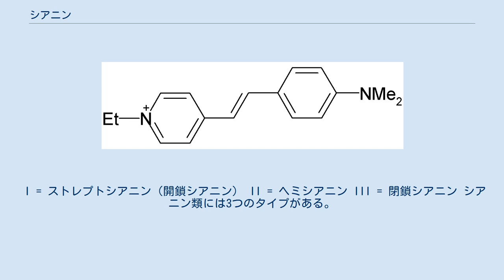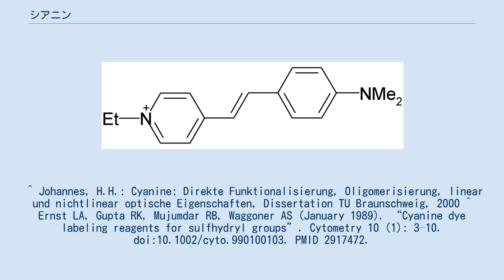シアニン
シアニン染料の例 シアニン (cyanine) は、ポリメチンに属する合成染料である。
シアニン類は蛍光染料、特に生物医学イメージングに用いられている。
構造によるが、シアニン類は赤外から紫外領域のスペクトルをカバーする。
 シアニン類はもともと、写真乳剤の感光範囲を増大させるために使われていた（例：フィルム上に像を形成する波長の範囲の増大）。
また、CD-RやDVD-Rにも使われている。
その用途での色は大部分が緑色かライトブルーである。
シアニンで作られたCDやDVDは、化学的に不安定であり数年で読み取ることができなくなる。
 シアニン類が初めて合成されたのは100年ほど前である。
 I = ストレプトシアニン（開鎖シアニン） II = ヘミシアニン III = 閉鎖シアニン シアニン類には3つのタイプがある。
 ^ Johannes, H.H.: Cyanine: Direkte Funktionalisierung, Oligomerisierung, linear und nichtlinear optische Eigenschaften, Dissertation TU Braunschweig, 2000 ^ Ernst LA, Gupta RK, Mujumdar RB, Waggoner AS (January 1989). “Cyanine dye labeling reagents for sulfhydryl groups”. Cytometry 10 (1): 3–10. doi:10.1002/cyto.990100103. PMID 2917472.